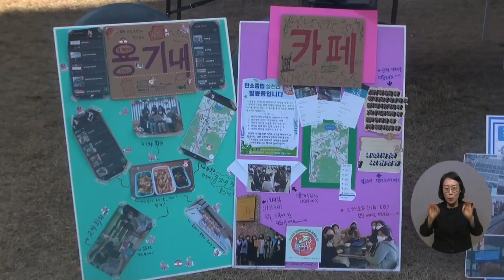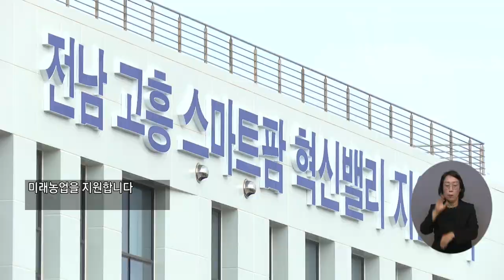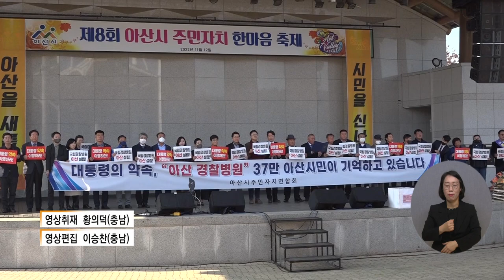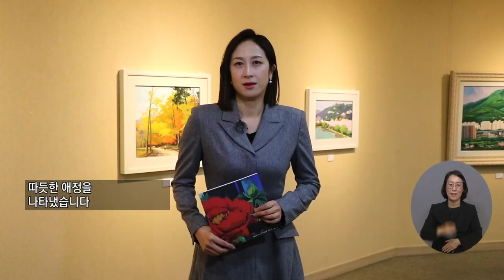복지TV 지역네트워크 _ 전체영상 / 2022.12. 1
1_지역단신) 강원도의회, 다문화 연구회 총회 열려_강원지사

2_지역단신) 원주시 원인동 마을관리소 감사행사_강원지사

3_지역주요) 의정부, 예술적 가치 창출위한 ‘예술협동조합’_정운선 기자

4_지역주요) 의정부, 함께 해요, 탄소중립_정운선 기자

5_지역주요) 고흥군, 스마트팜 혁신밸리 지원센터 준공_정의현 기자

6_지역주요) 아산시, 제8회 주민자치 한마음 축제 개최_현예나 기자

7_지역주요) 김덕기 작가, ‘90년 외길을 가다’_이소영 기자